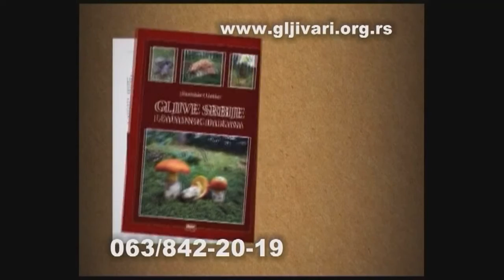Priče iz prirode - 1. Epizoda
PRIČE IZ PRIRODE
autor serije Branislav Uzelac

Priče iz prirode – život oko nas viđen okom iskusnog prirodnjaka. Branislav Uzelac nam govori o biljkama, životinjama, gljivama i pomalo o ljudima.
-najave-
1. epizoda  sadrži tri priče:
- Miševi i ljudi (o uzajamnoj životnoj zavisnosti),
- Presnac (o gljivi koja se jede bez termičke obrade) i
- Priča o šumi (o važnosti šuma za opstanak svih živih bića i o ljudskom nemaru i vekovnom uništavanju šumskih prostranstava).